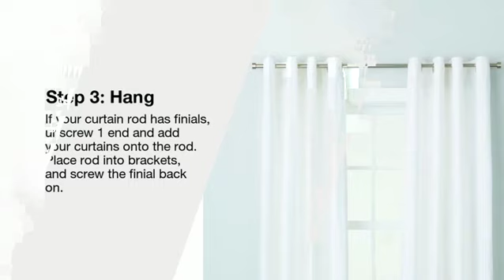How to measure and install curtains 🧐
High quality Curtains available at wajeeha's
visit my business profile to choose Best Curtain's.

like my page for update ☺️